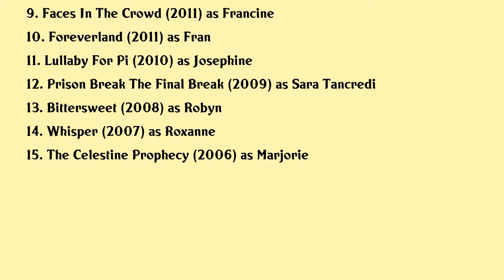Sarah Wayne Callies Movies list Sarah Wayne Callies| Filmography of Sarah Wayne Callies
Sarah Wayne Callies Full Movies List Filmography of Sarah Wayne Callies

Latest movies of Sarah Wayne Callies are:

1. The Robot Chicken Walking Dead Special Look Whos Walking
2. The Show
3. The Other Side Of The Door
4. Pay The Ghost
5. Lennon Or Mccartney
6. Into The Storm
7. Rise Of The Wahine
8. Black November
9. Faces In The Crowd
10. Foreverland
11. Lullaby For Pi
12. Prison Break The Final Break
13. Bittersweet
14. Whisper
15. The Celestine Prophecy

Complete list of movies acted by Sarah Wayne Callies are in this video.

Please Comment down your favorite movie of Sarah Wayne Callies